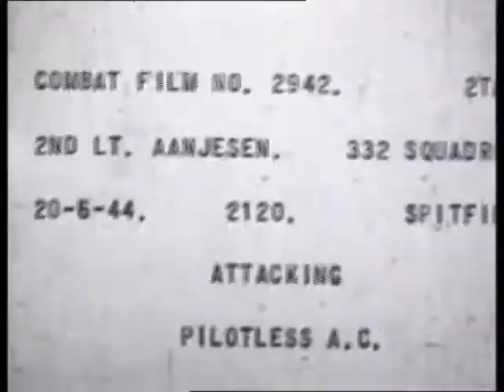Ola Aaanjesen combat footage. Attack on flying bomb in a Spitfire IX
Combat footage